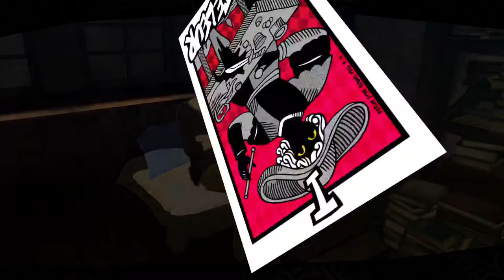Persona 5 (PS4) - Walkthrough part 29